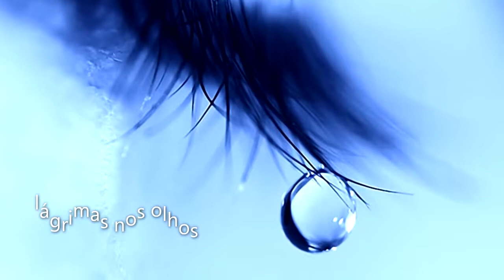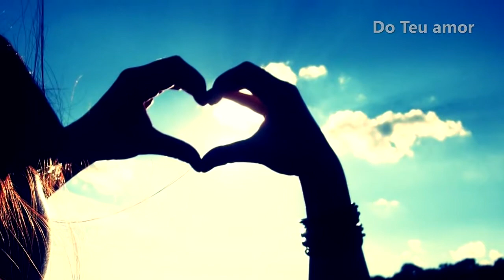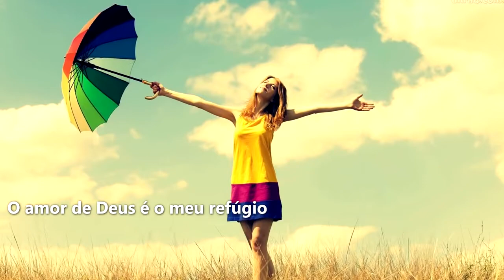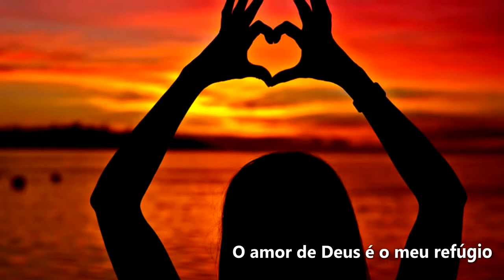Meu Refúgio Thiago Brado